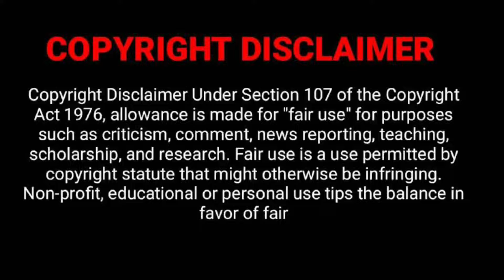VIDEO: Nadia Nakai and AKA are truly in love 😍